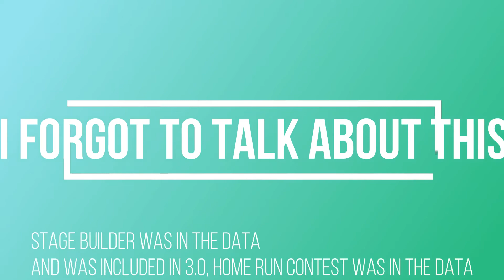HTM News! 3.0 discussion/what to expect in future updates.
I talk about Super Smash Bros Ultimate 3.0 as well as what to expect in future smash bros updates.